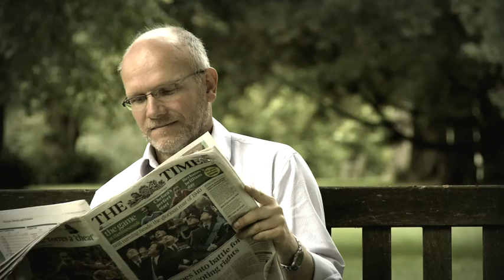The importance of parks to people and wildlife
Dr Peter Shepherd from BSG ecology presents a video on the importance of parks to people and wildlife for Brussels Natural History Museum exhibition on urban wildlife.